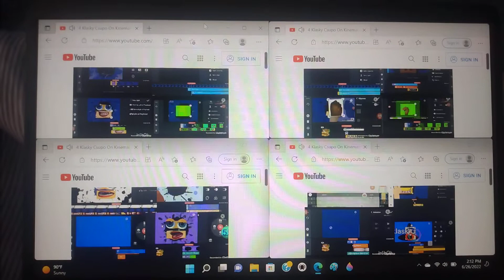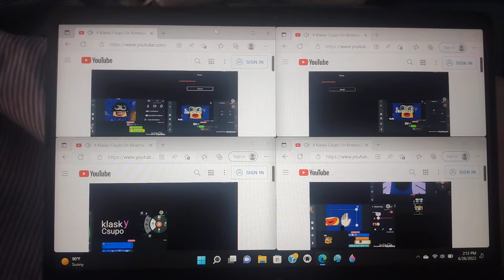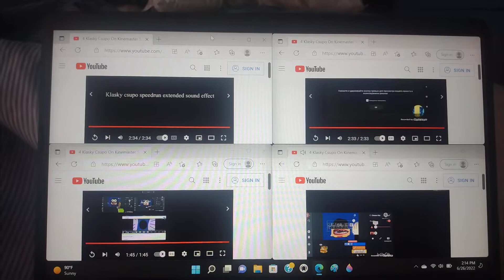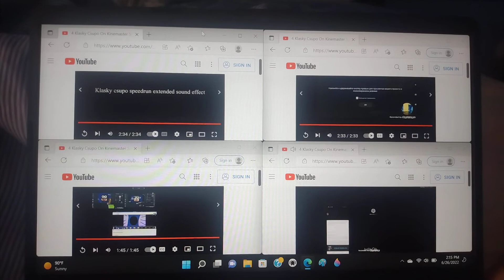(REUPLOAD) 16 Klasky Csupo On Kinemaster Speedrun Be Like